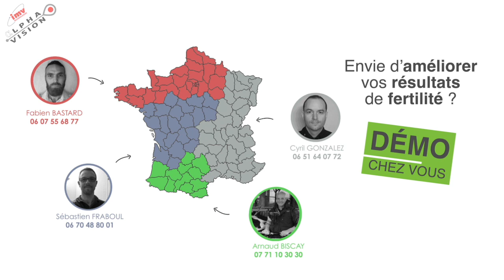Insémination d'une vache avec AlphaVision sans palpé rectal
Découvrez dans cette vidéo l’insémination des vaches de Christian Moiselle, exploitant agricole à Ruffigné, Loire-Atlantique

In this video, learn more about the insemination process Christian Moiselle, a farmer in Ruffigné, Loire-Atlantique, uses for his cows.